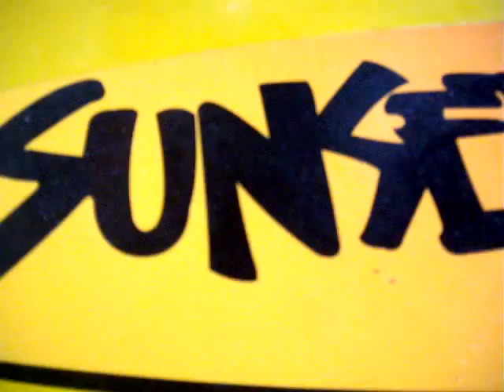Sunset Beach Bar St. Maarten NA.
A quick patron view of the Sunset  Beach Bar in Sint Marteen Netherlands Antilles.